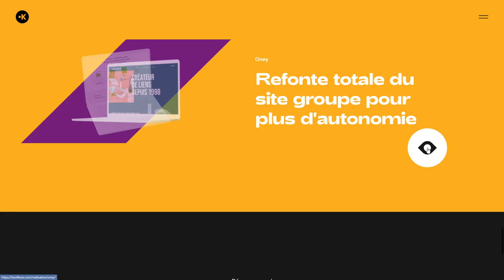Konfiture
Konfiture By Konfiture From France
Creative agency at your side. A simple & funky team, inspired by virtuous projects, driven by your success.